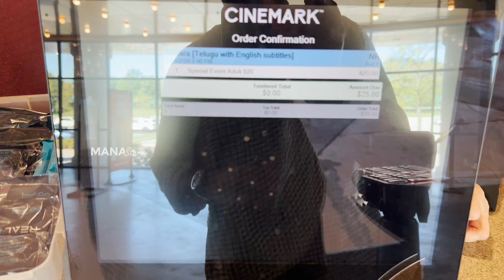Devara Movie First Public Talk From USA | Chicago | Jr NTR | Koratala Siva | Manastars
Watch Devara Movie First Public Talk From USA | Chicago | Jr